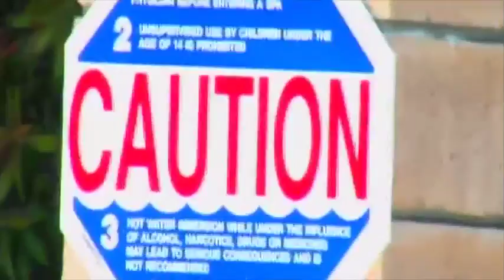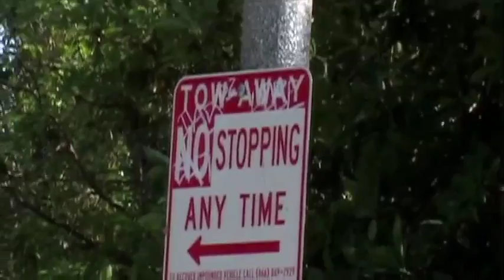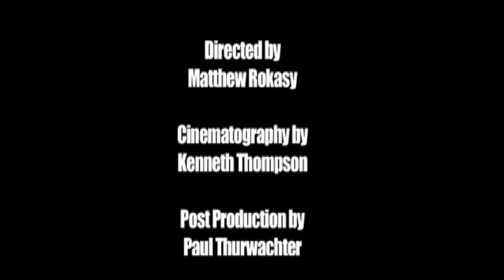CCH Presents: "Blink 182 - Asthenia" Music Video by Dir. Matthew Rokasy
Columbia College Hollywood Presents (Blink 182 - Asthenia) Dir. Matthew Rokasy music video.

Columbia College Hollywood is a premiere college for the arts with an Emmy & Academy Award Winning track record. We provide students with hands-on education in Film, TV and New Media.